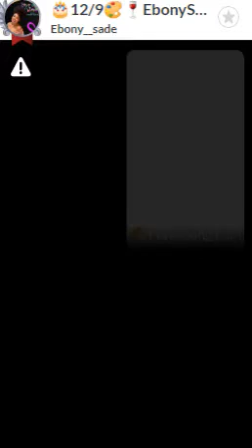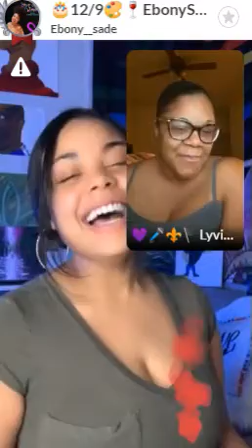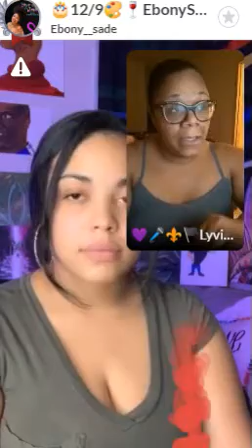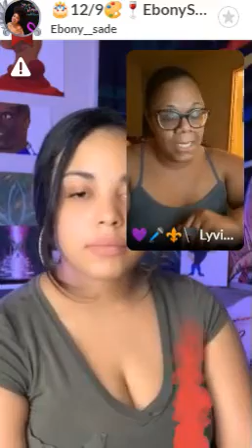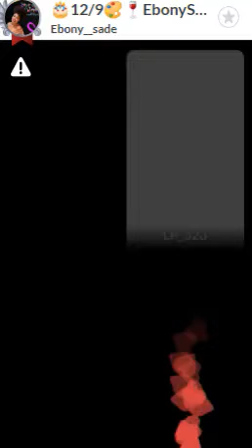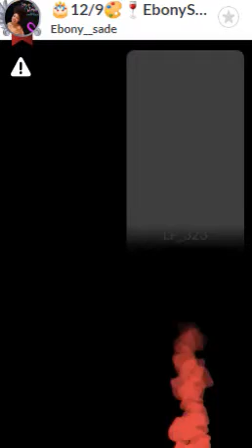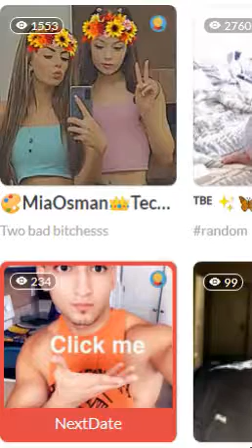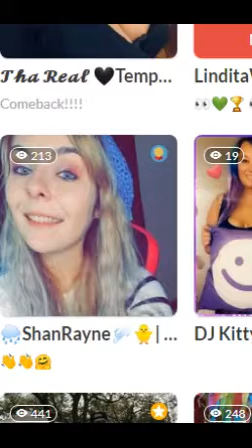12 16 The Art Of Words with Ebony Sade Meet Me Show